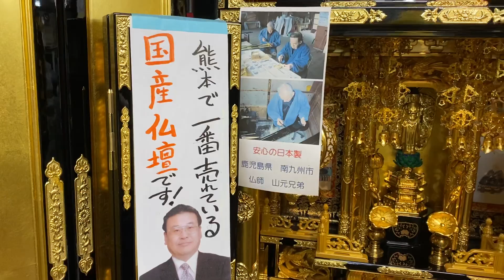熊本 仏壇 国産 日本製 輪島漆器技術活かす 天然漆 開運仏壇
国産仏壇は、開運仏壇です！

8月は、夜8時まで営業*\(^o^)/*
24時間受付どうぞお電話ください！